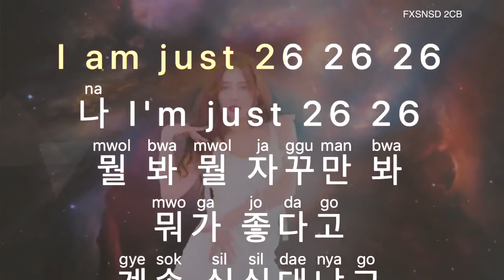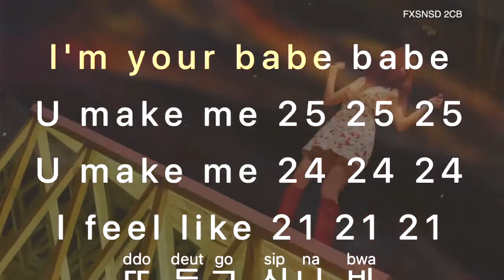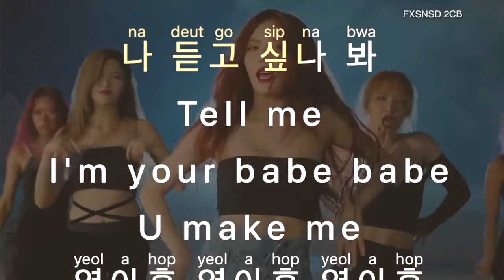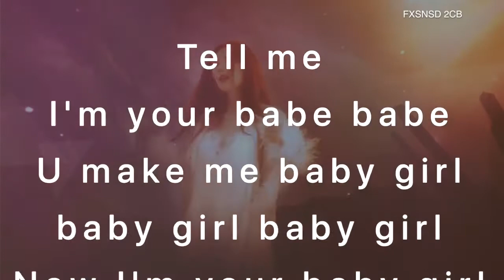[KARAOKE] HyunA(현아) - 베베 (BABE)